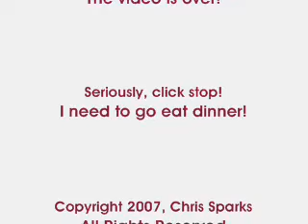Chris Sparks - Get Back In My Bed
Get Back in My Bed - Chris Sparks - This is an acoustic preview of one of the new songs I will be recording in the next recording sessions.